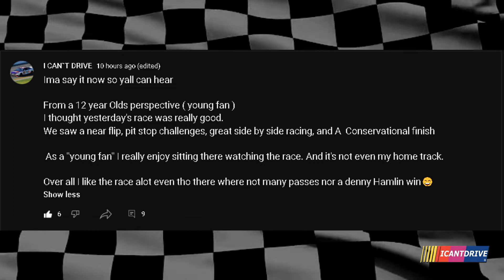Why The ALL STAR Race Was Good ( From A 12 Year Old )